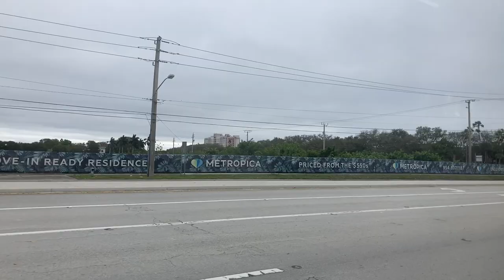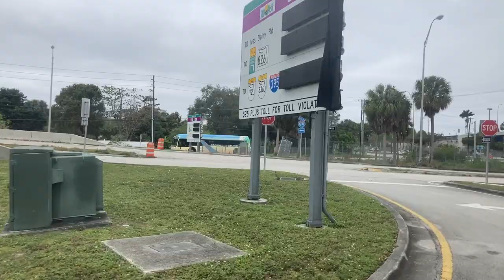Riding Broward County Transit Bus 22, Sawgrass Mills to Broward Central Terminal, 2023 Proterra ZX5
Recorded on February 19, 2024, 2/19/2024, or 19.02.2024
This is a full/complete ride of Broward County Transit (BCT) Bus Route 22 Eastbound (2023 Proterra ZX5; 2302) from Sawgrass Mills to Broward Central Terminal via Broward Boulevard.

Route 22 is a Broward Boulevard Local that passes through several attractions and plazas in Fort Lauderdale and Plantation, including Amerant Bank Arena, West Regional Terminal, Broward Mall, Fort Lauderdale Station, Broward Center for the Performing Arts, Museum of Discovery and Science, and Downtown Fort Lauderdale.

The trip starts at Sawgrass Mills (the largest outlet in US). At Sawgrass Mills, passengers can transfer to Broward County Transit Bus (Routes 23 (operated by LSF Shuttle, 36, and 72).

The one-way fare to ride this bus is $2.00. The bus accepts cash (exact change) and Mobile Ticketing.

You can view this route (along the stops) on this timetable.

OPINIONS AND OBERVATIONS:
I've seen lots of changes going on with this Proterra ZX5. The bus is really clean, has personal air vents for all seats, clear voice announcements. I was pretty surprised to see many people riding this bus, during President's Day. Most of the Proterra ZX5 are now moving on to different routes, other than Route 22.

Unfortunately, during the trip in Fort Lauderdale, there was a guy blasting loud music, onboard the bus and it is pretty annoying. Hopefully BCT will increase the strictness against sound policy.
TIME-STAMPS:
00:00 - Sawgrass Mills
00:17 - Boarding
01:28 - Departed
02:44 - Sawgrass Mills Circle
02:52 - Red Snapper Road
03:38 - NW 136th Avenue
07:01 - NW 8th Street
09:00 - N Flamingo Road
10:15 - W Broward Boulevard
15:31 - N Pine Island Road
16:00 - Courthouse Road
16:11 - West Regional Terminal
19:13 - Courthouse Road
19:36 - NW 84th Avenue
20:04 - SW 84th Avenue
20:55 - SW 3rd Street
21:50 - Federated Road
22:01 - Broward Mall
24:16 - Federated Road
25:48 - S University Drive
26:52 - W Broward Boulevard
39:59 - SW 22nd Avenue
40:10 - SW 1st Street
40:30 - SW 21st Terrace
41:00 - Fort Lauderdale Station
41:55 - SW 21st Terrace
42:10 - SW 1st Street
42:34 - SW 22nd Avenue
42:50 - W Broward Boulevard
46:51 - NW 7th Avenue
47:37 - NW 4th Street
49:03 - N Andrews Avenue
50:10 - W Broward Boulevard
50:28 - Deboarding
Don't forget to:
3. Comment, with sensible things. Negative things/Nonsense is forbidden!
4. Always get updated in the Post! UPDATES will take a while to be posted.

© Video created by The Transit Channel